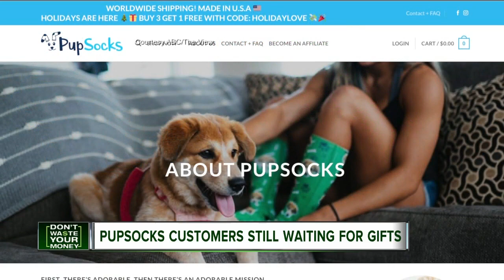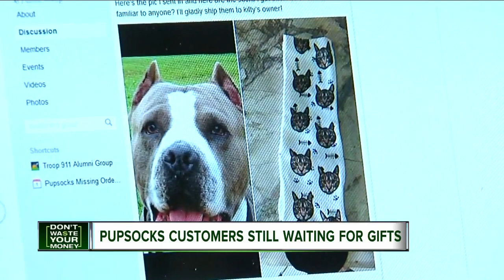Pupsocks customers still waiting for their gifts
The start up Pupsocks is facing social media backlash after people who ordered Christmas gifts from them are still waiting for their orders.